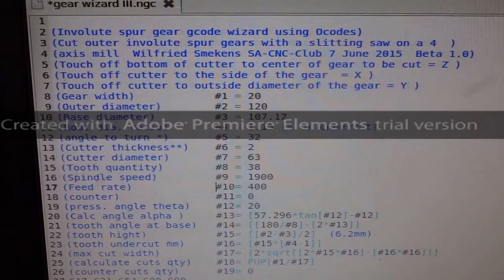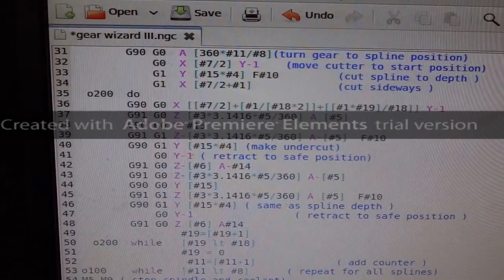gear cutting with slitting saw on 4 axis mill - trailer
;Involute spur gear free gcode wizard using O codes
;Cut outer involute spur gears with a slitting saw on a 4
;axis cnc mill
;Wilfried Smekens SA-CNC-Club 21 June 2015     Beta 1.0
(Touch off bottom of cutter to center of gear to be cut = Z )
(Touch off cutter to the side of the gear  = X )
(Touch off cutter to outside diameter of the gear = Y )
(Gear width)      #1 = 30
(Outer diameter)     #2 = 120
(Base diameter)      #3 = 107.12
(Root dia. ratio)    #4 = 1.15 (% of undercut)
(angle to turn *)    #5 = 32
(Cutter thickness**) #6 = 2
(Cutter diameter)    #7 = 63
(Tooth quantity)     #8 = 38
(Spindle speed)      #9 = 1900
(Feed rate)          #10= 400
(counter)            #11= 0
(press. angle theta)  #12= 20
(Calc angle alpha ) #13= [57.296*tan[#12]-#12]
(tooth angle at base) #14= [[180/#8]-[2*#13]]
(tooth hight)  #15= [[#2-#3]/2]
(tooth undercut mm) #16= [#15*[#4-1]]
(max cut width)  #17= [2*sqrt[[2*#15*#16]-[#16*#16]]]
(calculate cuts qty) #18= FUP[#1/#17]
(counter cuts qty) #19= 0
G17 G21 G54 G80 G90
S#9 M3 (M8) (clockwise splindle speed + coolant on)
G1 X-1 Y-2 Z0 A0 F#10
o100 do
G90 G0  A [360*#11/#8](turn gear to spline position)
 G0  X [#7/2] Y-1 (move cutter to start position)
   G1  Y [#15*#4] F#10   (cut spline to depth )
     G1  X [#7/2+#1]  (cut sideways )
 G91 G0  Z-#6 A-#14
 G90 G1  Y [#15*#4] F#10   (cut spline to depth )

  o200 do
 G90 G0 X [[#7/2]+[#1/[#18*2]]+[[#1*#19]/#18]] Y-1
 G91 G0 Z [#3*3.1416*#5/360] A [#5]
  G90 G0 Y #15
  G91 G1 Z-[#3*3.1416*#5/360] A-[#5]  F#10
 G90 G1 Y [#15*#4] (make undercut)
     G0 Y-1 ( retract to safe position)
  G90 G1 Y [#15*#4] ( same as spline depth )
  #19=[#19+1]
  o200 while  [#19 lt #18]
  #19 = 0
  #11=[#11+1]             ( add counter )
o100    while [#11 lt #8]      ( repeat for all splines)
 M5 M9 ( stop spindle and coolant)
 G0 Y-2
 G0 A0 X-1 Z0
 M30  ( The end )
* to large a angle may cause you to cut some extra air, but
 to small a angle could cause tool collision with workpiece
 ** select cutter thickness as near as possible to the tooth valley width
P.S. depending on your machine configuration or workpiece
     orientation,you may have to + or - the X and Y 's
     4th axis setup  360mm=360degrees )